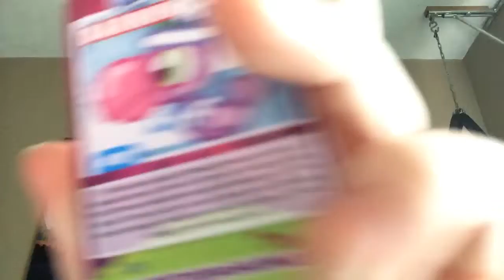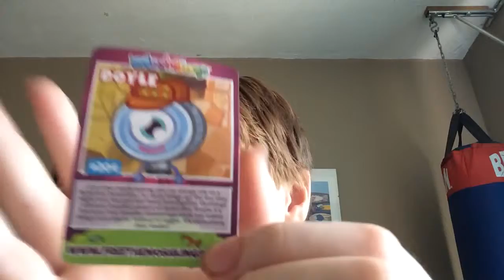Moshi Monsters PULL!!!!